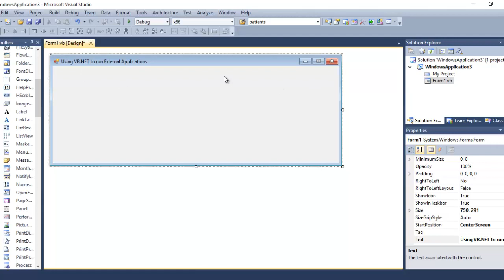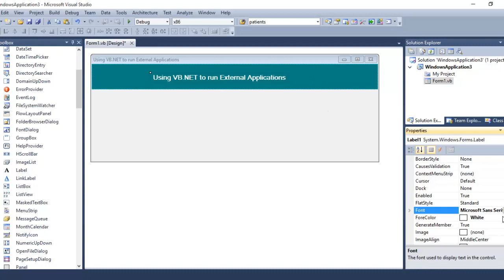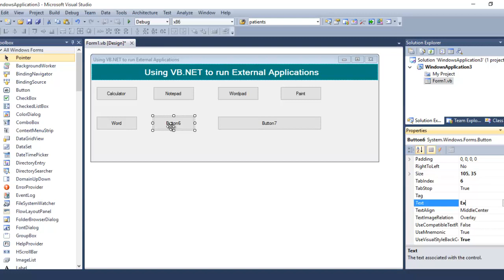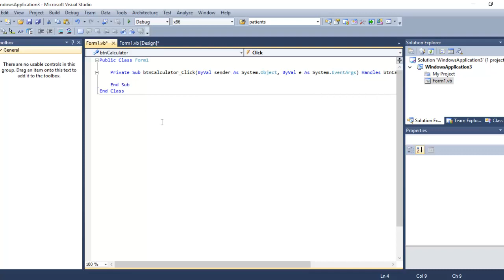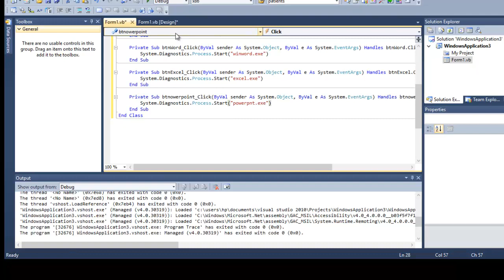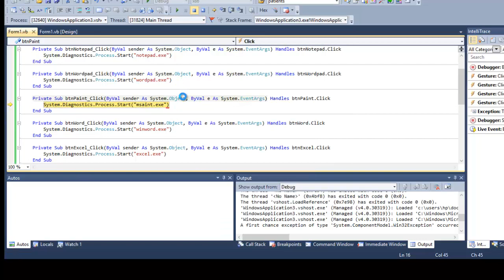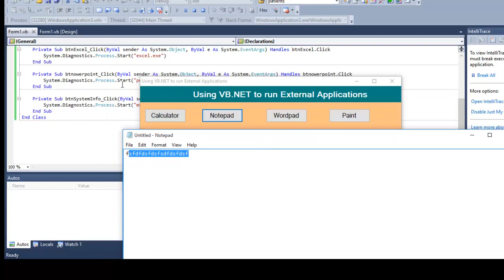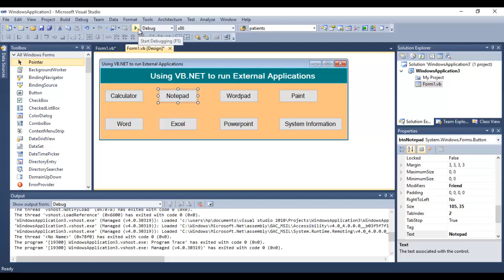How to Call external .exe in VB.Net 2010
In this video I will show you how to Call external .exe in VB.net 2010 and run all these process in visual basic. All we need to do is to create a form  and place few buttons and code accordingly.

How to call external apps using VB.net,
How to run exe file from vb.net application,
VB.Net process.start cmd,
VB.Net process start info,
process in visual basic,
VB.Net launch excel file,